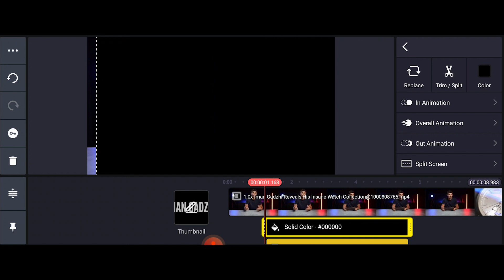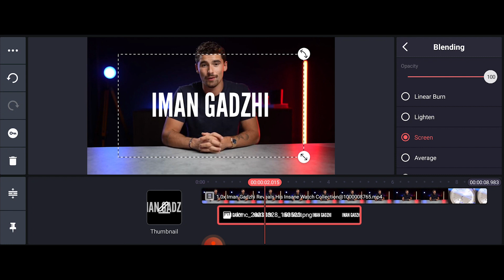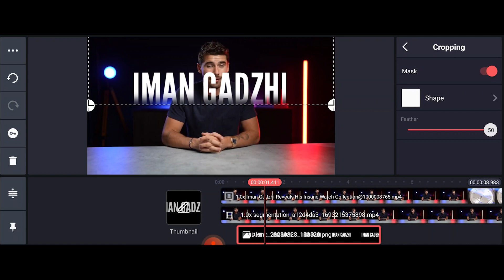Create a CINEMATIC TITLE - KineMaster Tutorial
🎬 MY EDITING PACKS FOR YouTubers
▸ Youtubers Editing bundle for KineMaster